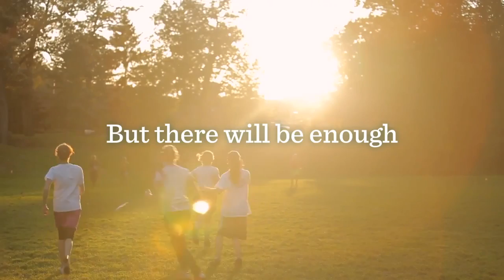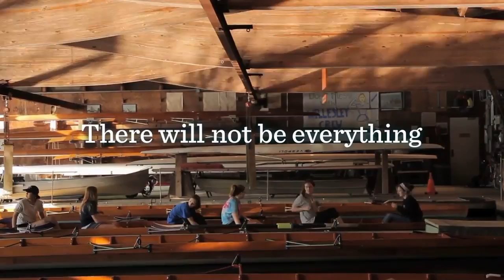Play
Watching 'My Girl' made me scared of bees! For more info on bees: Check out more awesome BuzzFeedBlue videos!

Hermitcraft Playlist ➤ Today i'm playing on the Hermitcraft Season 4 .

Funny moments and random stuff from my first 21 hours of Overwatch. I enjoy this game. Save on every game with Kinguin: By .